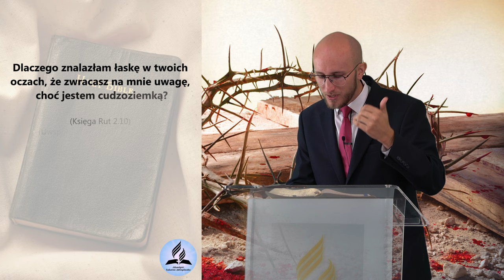Czy masz odwagę zacząć wszystko od zera? Odkupienie dokona się w nocy! - Marcin Pycia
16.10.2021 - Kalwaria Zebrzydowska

- O czym mówi Księga Rut?
- Co jest ukryte w Księdze Rut?
- Co symbolizuje Noemi, Rut, Orfa i Boaz?
- Kogo symbolizuje Noemi, Rut, Orfa i Boaz?
- Jaki motyw Biblijny jest ukryty w Księdze Rut?
- Jak z bankruta stać się bogaczem?

👉 Odwiedź i zaobserwuj 👍  nasz profil na Instagramie:
adwentysci.kalwaria

Dom Modlitwy
ul. Wojska Polskiego 6
34-130 Kalwaria Zebrzydowska.

Dane do wpłat:
34-130 Kalwaria Zebrzydowska
Bank: Nest Bank SA
nr konta: 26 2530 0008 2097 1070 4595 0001
tytuł przelewu: Misja w Internecie
Kod SWIFT/BIC: NESBPLPW